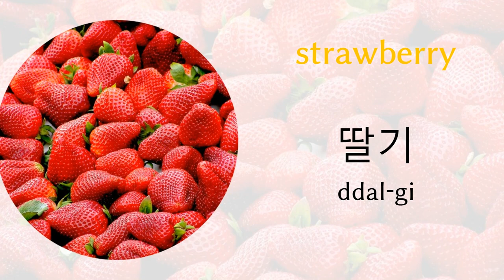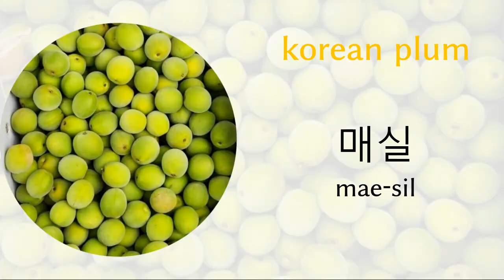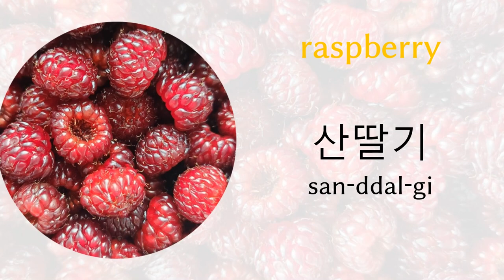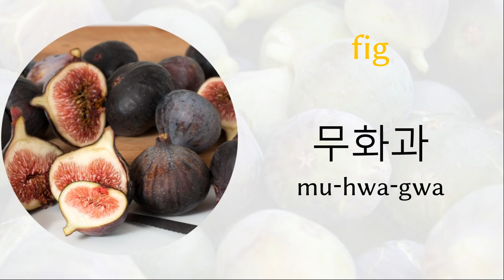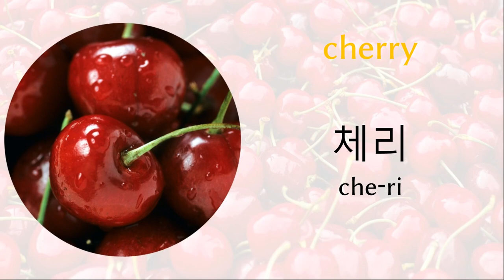Fruits in korean | Korean Vocabulary | learn korean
Fruits names in korean korean language How to say fruit in korean